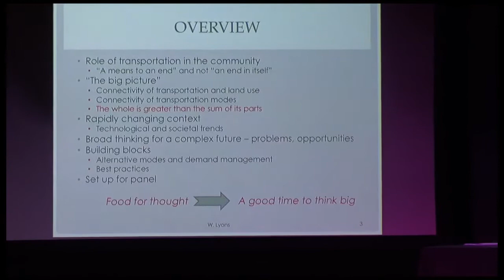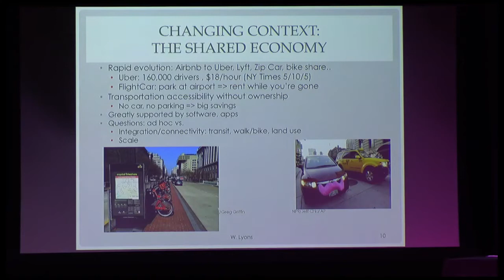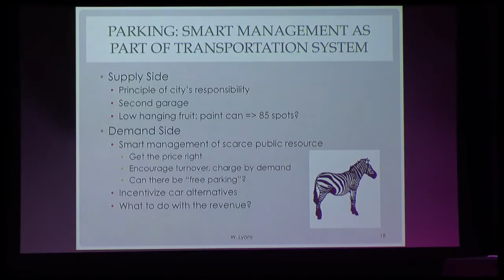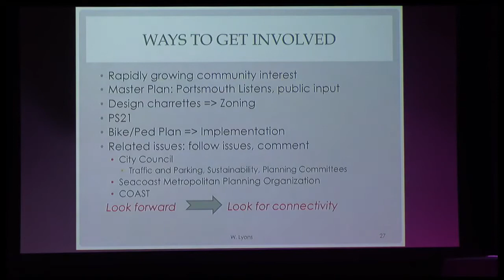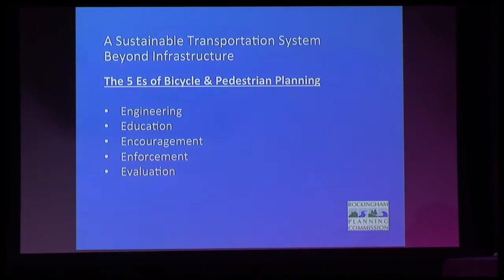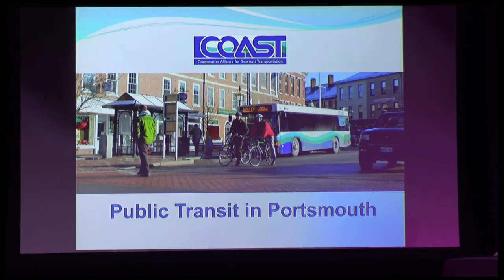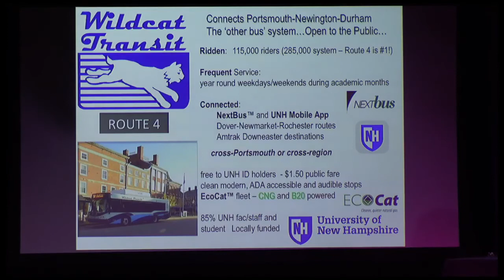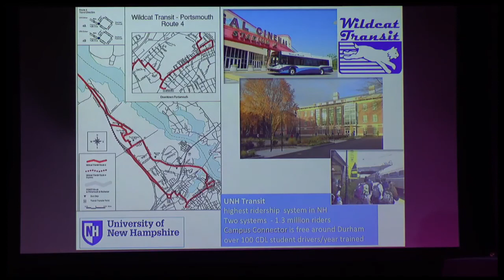Seacoast Transportation: New Modes for Getting Around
Federal transportation systems planner Bill Lyons explores the long-term picture for Seacoast New Hampshire transportation, including innovative ways to incorporate sustainability, public health, land use and climate considerations in decision-making. He looks at the potential contribution of walking, biking and transit, and smart management of demand for parking and driving, and is joined by a panel of regional experts: Rad Nichols of the COAST bus system; Steve Pesci, University of New Hampshire director of special projects; and Scott Bogle, senior transportation planner at the Rockingham Planning Commission. The event was hosted by PS21, Portsmouth Smart Growth for the 21st Century.